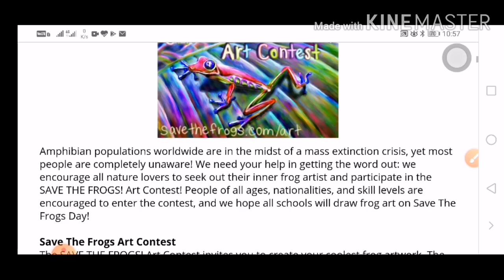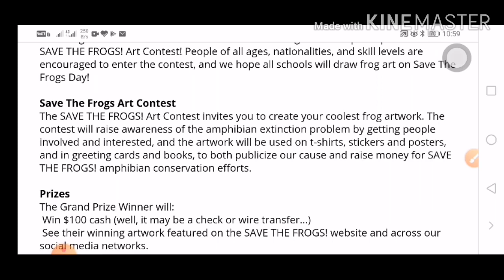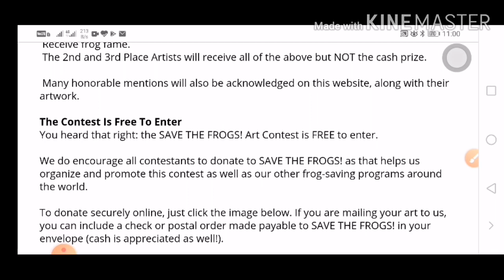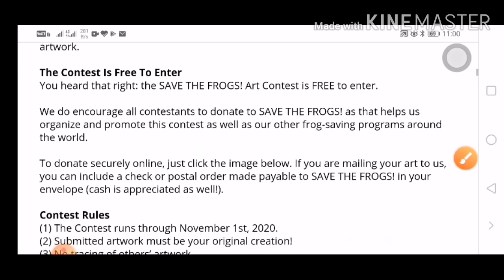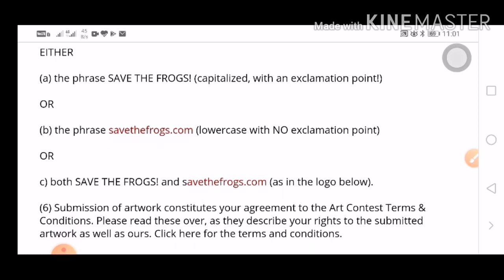Save the frog art contest, full detailed video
For any suggestions and to share your winning stories contact at

Rachana Chaudhary
Near 2 success